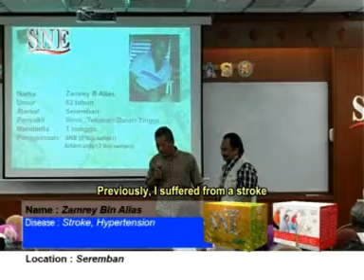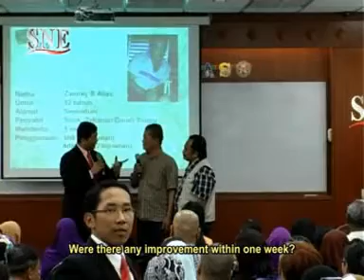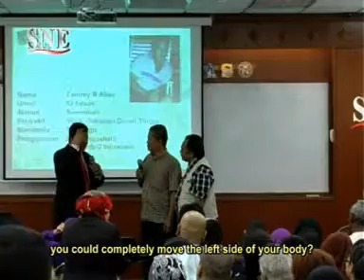Stroke and Hypertension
Zamrey, age 52, suffered from a stroke and warded at the hospital. When he was discharged from the hospital, Puan Masitah encouraged his to take SNE Capsule...